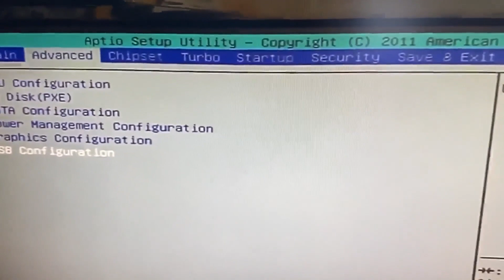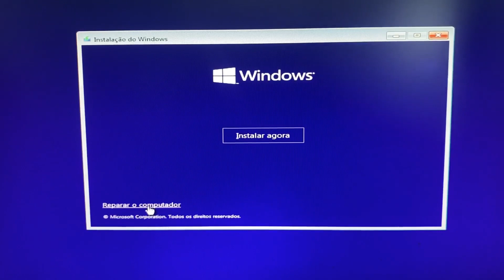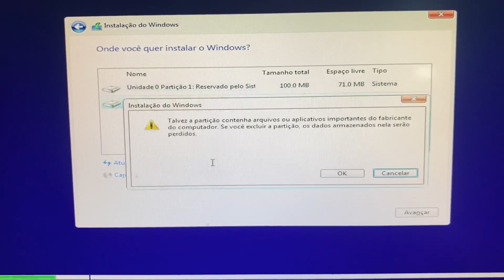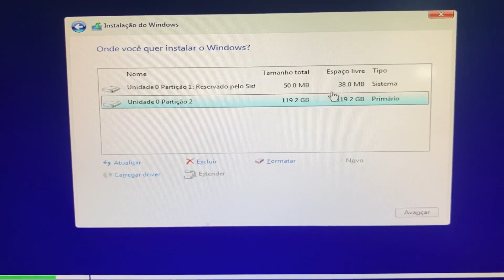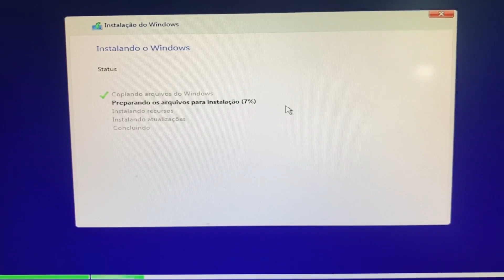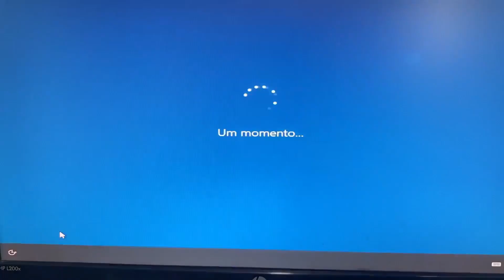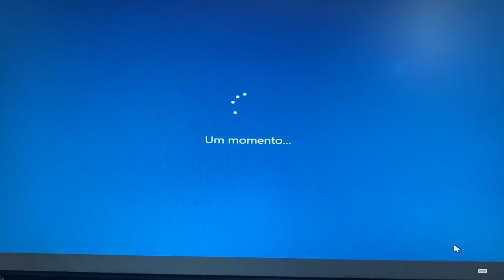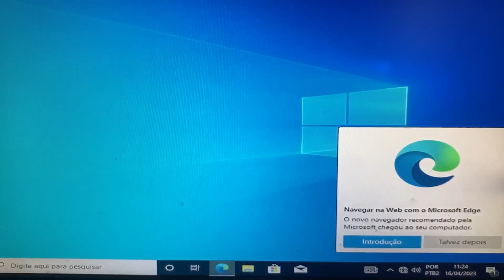Como Formatar a Placa BLUECASE BMBH61, Ordem de Boot na Bios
Primeiro vamos entrar na Bios com a tecla DEL. Com ajuda das setas direcionais vamos no menu ADVANCED e mais abaixo em USB CONFIGURATION e habilitar todas as portas USB SUPPORT. Vamos agora no menu STARTUP e em BOOT OPTION 1 colocar o nosso dispositivo de boot (pendrive ou leitor de DVD) como primeiro ordem de boot e pronto.

Como formatar a placa mãe Bluecase,
Com formatar com uma tecla a placa Bluecase,
Como formatar a placa mãe BMBH61,
Como formatar sem cd a placa Bluecase,
Como dar um reset na placa mãe Bluecase,
Como fazer a BIOS voltar a configuração de fábrica,
Como formatar a placa BLUECASE BMBH61,
Como formatar a BIOS BLUECASE BMBH61,
Porque resetar a BIOS placa mãe BLUECASE BMBH61,
Como dar boot em placa mãe BLUECASE BMBH61,
O que acontece quando se reseta a BIOS BLUECASE BMBH61,
Como forçar a formatação de um PC BLUECASE BMBH61,
Como formatar BLUECASE BMBH61 pelo sistema operacional,